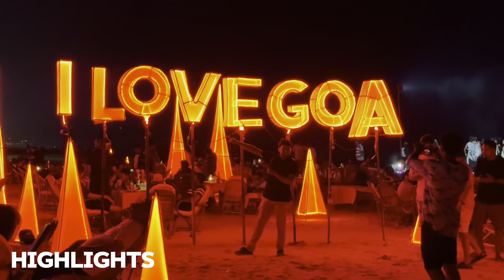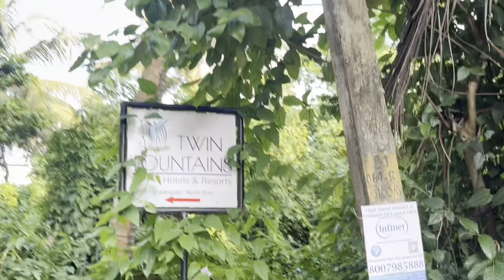Goa|Part 4|Industrial visit|party|MADAL MEDIA